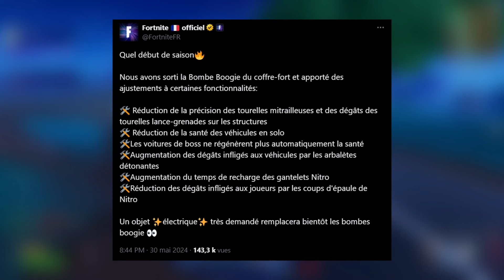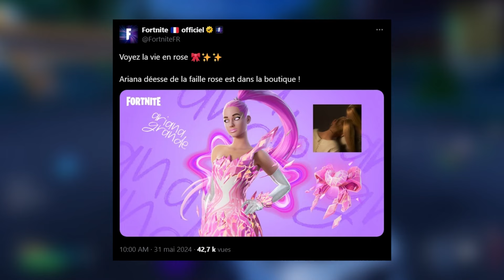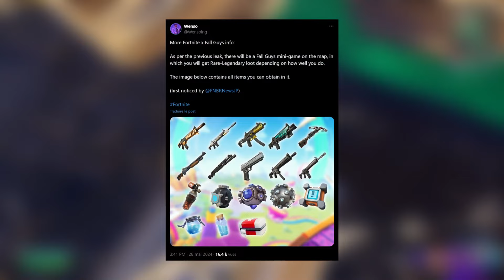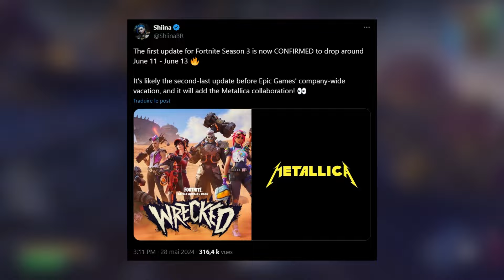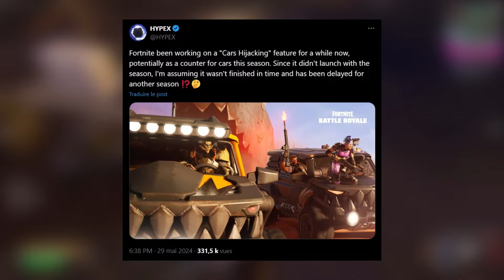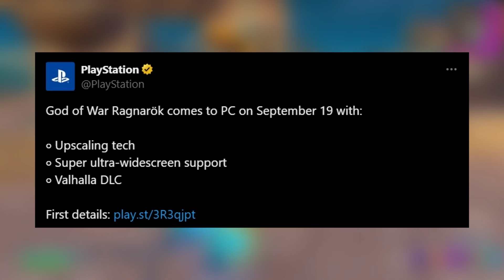KRATOS !! ENFIN...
Code créateur "t2o" dans la boutique 🌟